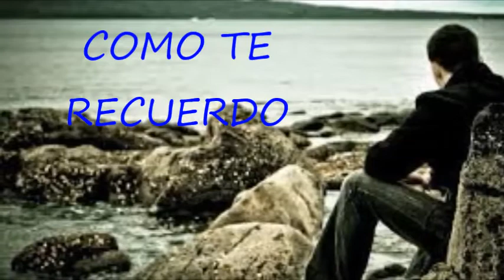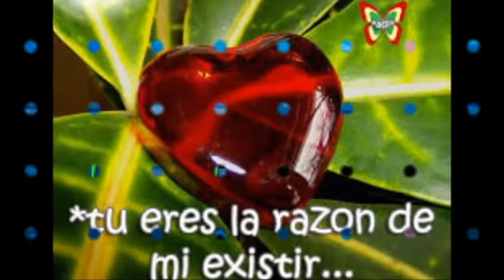COMO TE RECUERDO AMOR (MUSICA ROMANTICA)=GERMAN BAS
BELLISIMO TEMA PARA DEDICAR